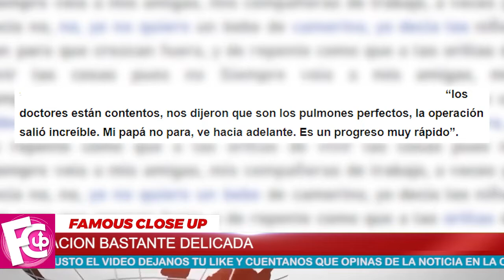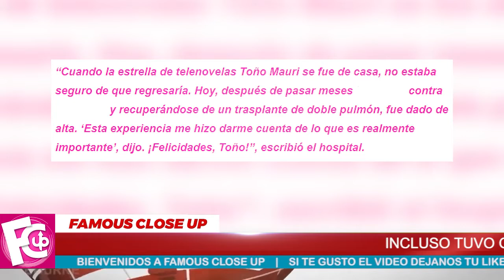🔴 ¡𝗩𝗘𝗡𝗖𝗜𝗢́! Toño Mauri 𝗦𝗮𝗹𝗲 𝗱𝗲𝗹 𝗛𝗼𝘀𝗽𝗶𝘁𝗮𝗹 🙏 Mira Como Quedo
Cuando la estrella de telenovelas Toño Mauri se fue de casa, no estaba seguro de que regresaría.